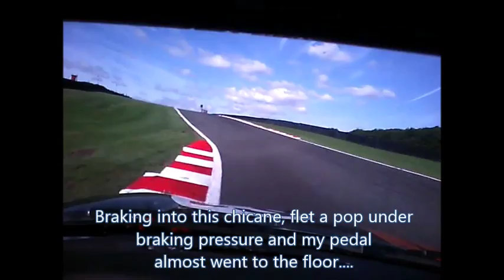MGCC 2016 Cockshoot Cup RD8 Oulton Park (BRSCC)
The final round of the 2016 MGCC Cockshoot Cup from a gloriously sunny September day at Oulton Park. I suffered a brake pad failure near the end of the race, but managed to bring the MGF home with a fine result!!